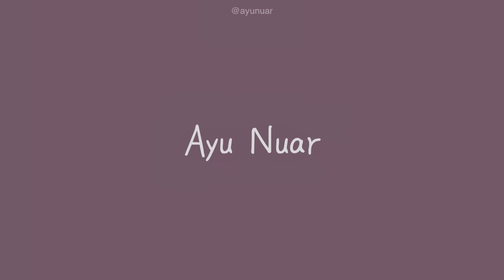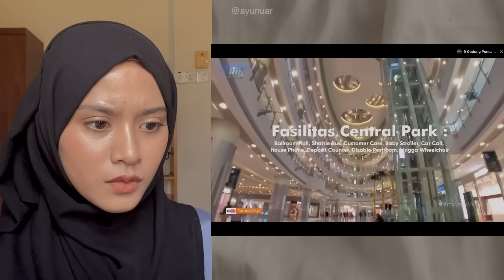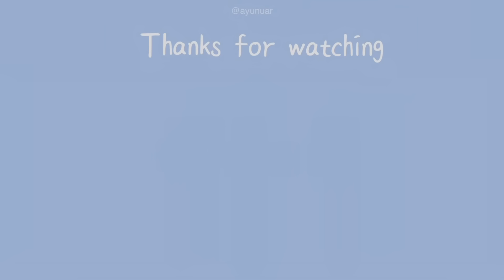CEWEK MALAYSIA MELOPONG LIAT MALL SEGEDE INI DI JAKARTA 😍 BIKIN TERKAGUM-KAGUM ‼️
MALAYSIAN REACT 🇲🇾🇮🇩

ORIGINAL VIDEO